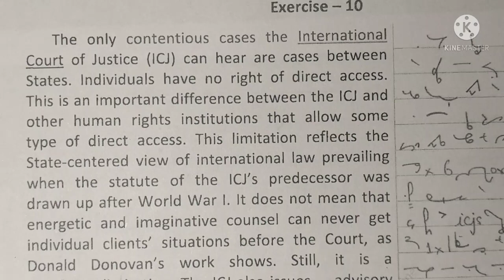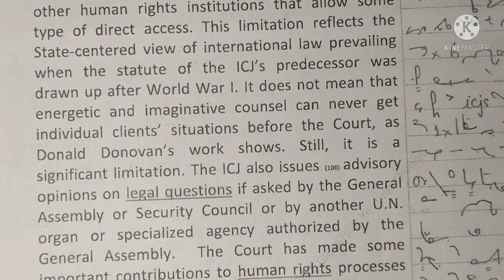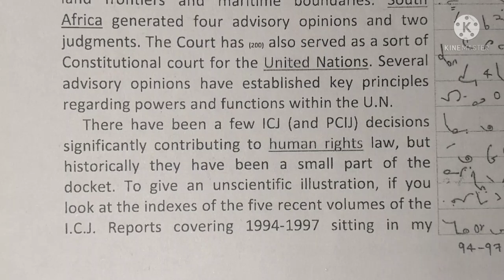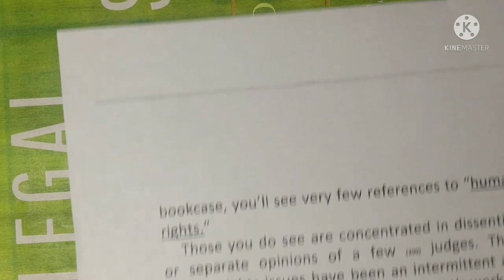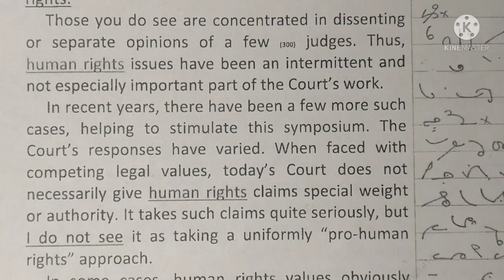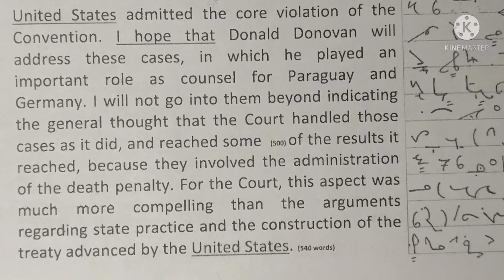Excercise 10, eBook LEGAL DICTATIONS VOLUME - I, 98 wpm with punctuation, pls see description box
It contains judgments of Supreme Court, High Court, CAT, Income Tax Appellate Tribunal etc. with Outlines (Shorthand) as well as outlines (Shorthand) of High Courts/ Courts/common legal words/phrases/ Latin legal words/phrases.

There are 24 Exercises with Shorthand outlines in this e-book.